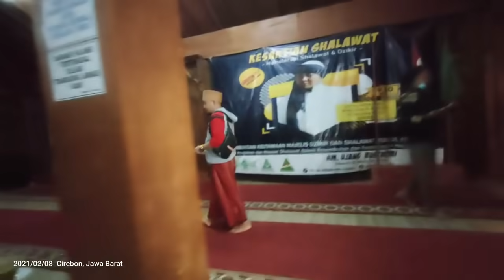KEJUTAN KE 2